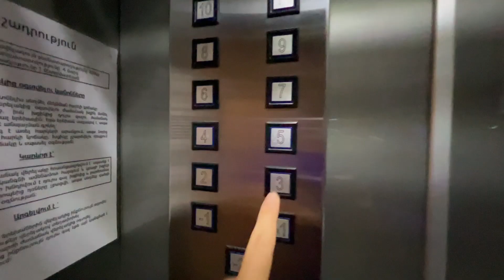Check in Aram70/54